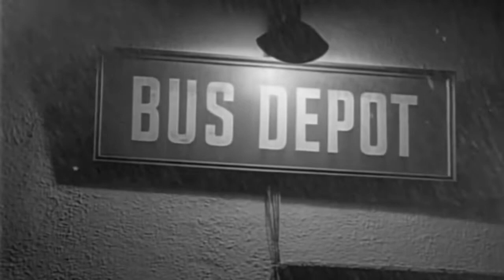Seinfeld / Twilight Zone - Jordan Peele's Us Trailer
Mirror Image meets The Bizarro Jerry in the Seinlight Zone 👥 ✂️ 🐇